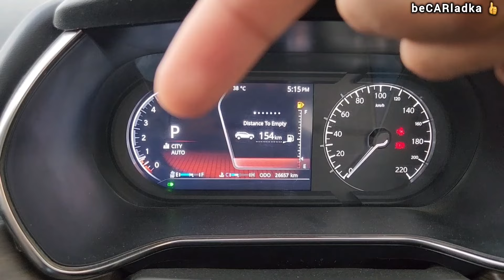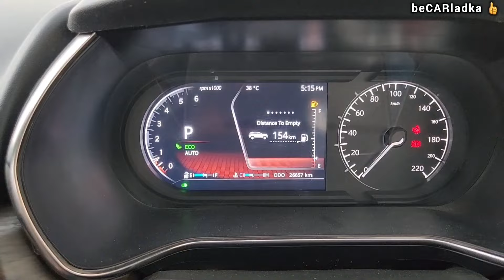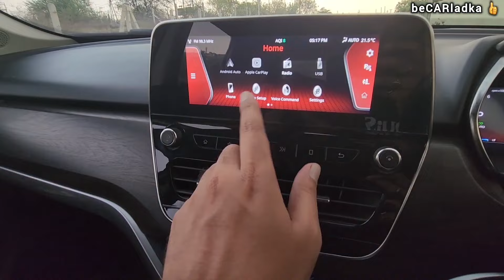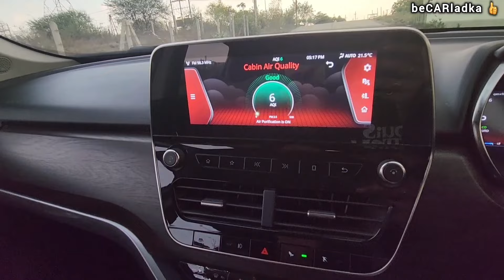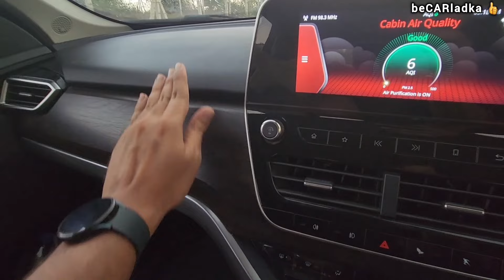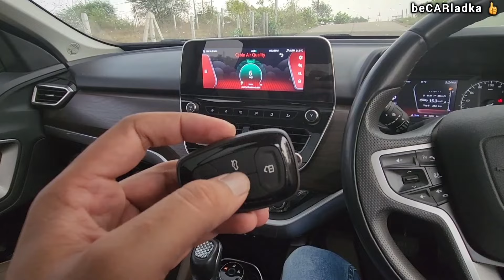Tata Harrier Top Model Automatic | XZA+ | Tata ka Tank 🔥